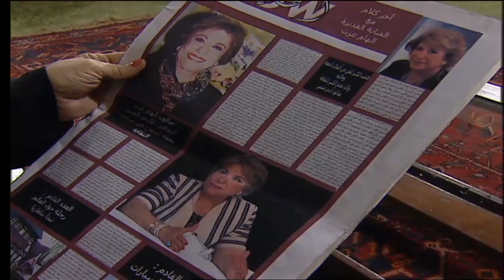طارق خايف يشيل مسئولية ابنه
جزء من الحلقة الثانية والعشرون من مسلسل أولاد الشوارع

يروي المسلسل قصة فتاة شريدة تقابل طالب بالسنة النهائية بالجامعة الأمريكية والذي يقدم مشروع تخرجه عن مأساة أولاد الشوارع ويتعرف عن قرب على حياة هؤلاء الأولاد ومشاكلهم والعوامل التي تؤدي إلى هذا السلوك المنحرف داخل المجتمع وكيف يتم علاج هذه الظاهرة السلبية .

المسلسل بطولة
 حنان ترك , محمد رمضان ,  عمرو سعد , ايناس النجار , شيماء عقيد , احمد فلوكس , احمد خليل , خيرية احمد , سميحة ايوب , الفت عمر , احلام الجريتلي , عبدالله مشرف , شادي خفاجة , يسرية السيد , خالد سعيد , مصطفي ابو العزايم , ادهم سعيد , نادية العرقية . نجلاء عامر , مها ابو عوف

مسلسل أولاد الشوارع  - حنان ترك - محمد رمضان - عمرو سعد

ﺗﺄﻟﻴﻒ وسيناريو و حوار  :  شهيرة سلام
مخرج منفذ : أحمد شفيق
إخراج : شيرين عادل